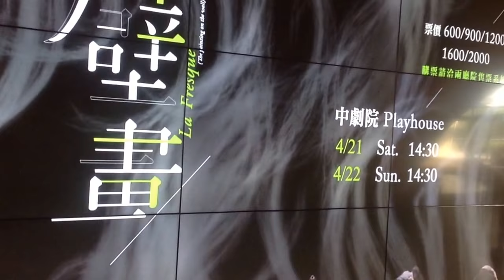SonhaTHHD Taiwan 2018 - IMG 6069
Saturday, ‎31 ‎March ‎2018, ‏‎‏‎‏‎3:29:51 PM. HD 1280-720